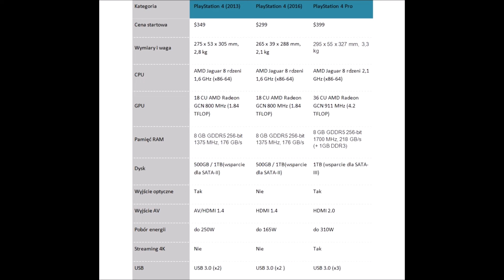Wideo recenzja - Sony PS4 Pro - nasza opinia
Po wielu miesiącach oczekiwania PlayStation 4 Pro w końcu wylądowało na sklepowych półkach, a także w naszej redakcji, dlatego postanowiliśmy podzielić się z Wami naszą opinią na temat sprzętu. Jeśli więc chcecie dowiedzieć się, czy warto zainwestować w nową maszynę Japończyków, to zapraszamy do obejrzenia naszej krótki wideo recenzji, w której wymieniamy największe zalety i wady nowej konstrukcji, a także oceniamy tytuły, które mają korzystać z większej mocy obliczeniowej PS4 Pro. Różni deweloperzy, inaczej podchodzą do tematu w jednym grach mamy rozdzielczość 4K, w innych 60 fps, a w jeszcze innych wyższą jakość grafiki i efekty HDR. Pozostaje pytanie, czy warto wydać ponad 1700 PLN?